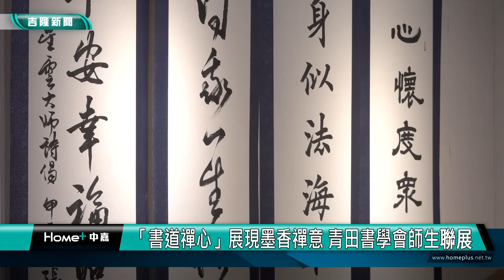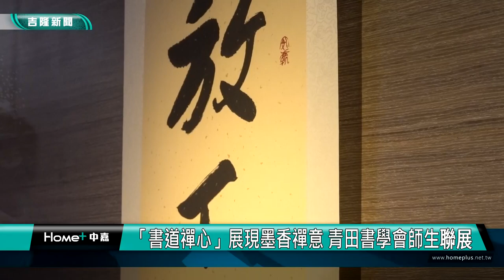藝術 書法|「書道禪心」展現墨香禪意 青田書學會師生於極樂寺聯展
（中嘉新聞記者 蔡曉君/基隆採訪報導）佛光山極樂寺宗門館近日推出最新展覽「書道禪心」，由青田書學會舉辦師生聯展。以佛偈禪語為主題，匯集了21位藝術家的心血結晶，開幕儀式吸引了120多位嘉賓參與，座無虛席。

極樂寺住持妙璋法師在開幕式上表示，此次展覽展現了藝術家們對書法的熱忱，體現了中華文化的特色。他強調書法藝術不僅是一種技藝，更是一種心靈修練，通過長期磨練可以開發興趣，使心靈更加柔軟。

展覽中，張明萊老師特別以書寫星雲大師的詩偈「心懷度眾慈悲願，身似法海不繫舟，問我一生何所求，平安幸福照五洲」作品贈與極樂寺宗門館典藏，彰顯了展覽的文化意義。

青田書學會的展示作品涵蓋了行、草、隸、篆及楷書等多種書體，呈現在條幅、四屏、對聯等四十餘幅作品中，還將書法藝術融入團扇、杯盤、瓷瓶等日常用品，展現了書法藝術的多元化應用。

基隆市議會議長童子瑋、市政府民政處長張淵翔等多位貴賓出席開幕式，他們紛紛表示書法藝術對於文化傳承和心靈淨化有著重要意義。張淵翔更提到，書法的推廣為基隆贏得了「書法之都」的美譽。

參展藝術家們也分享了他們對書法藝術的理解和感悟。這次展覽展還在現場提供陶瓷杯墊，由書法名家即席揮毫，讓參觀者能夠親身體驗書法藝術的魅力，深受歡迎。

「書道禪心」展覽即日起至9/12，歡迎有興趣的民眾來極樂寺宗門館感受書法藝術與禪意文化。